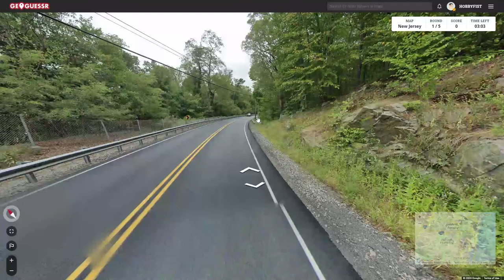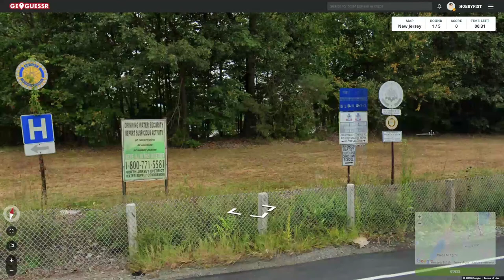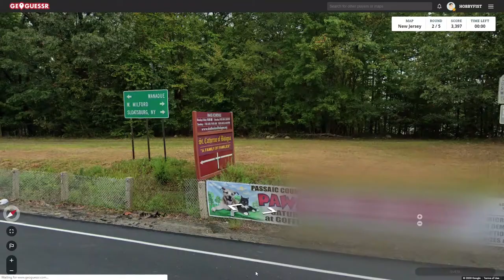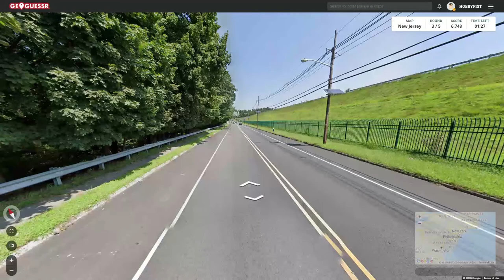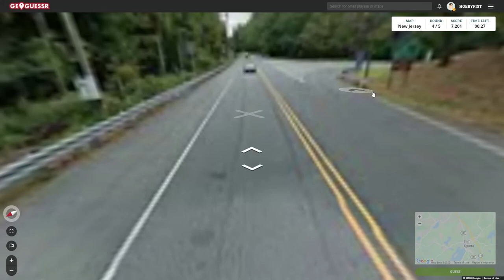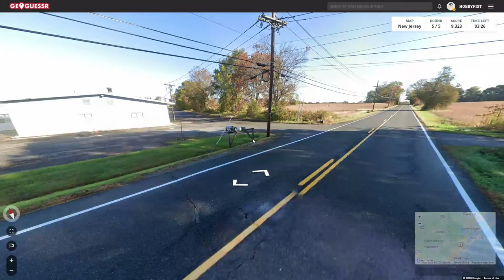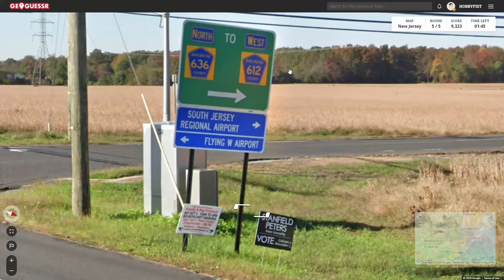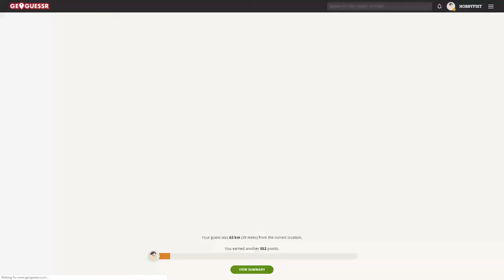Hobbyfist Geoguessr - [Part 348] Newd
Jerzees.